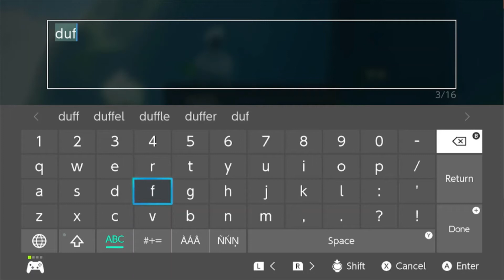sky children of light let's play part 1